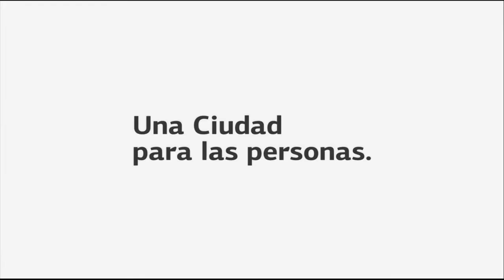La Municipalidad de San Isidro instala nuevos juegos infantiles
8 ene. 2016